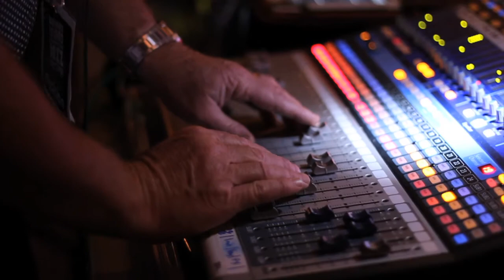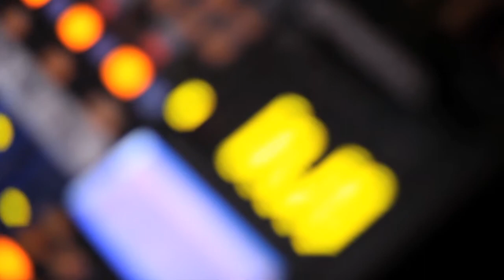"Fool" by Eddie Rayner and Brian Baker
Eddie Rayner and Brian Baker perform their song "Fool" Live at The Bay during the Waiheke Island International Jazz Festival 2012.